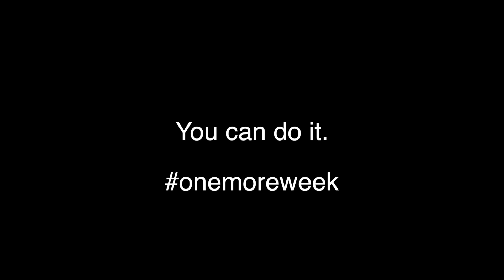onemoreweek You can do it!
Gaylord College Creative Media student, Hayden Hefner, made this PSA to encourage fellow students to study for their finals!